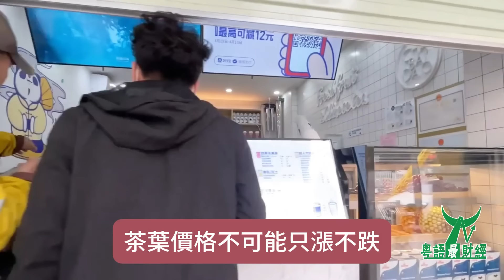死得人多！廣州芳村金融茶爆雷！涉事金額超百億元。「茶葉華爾街」再現金融茶暴雷：從信心滿滿到悔不當初，茶葉賭徒，是如何崩潰的？粵語新聞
廣州芳村金融盤泛茶，爆了！涉事金額超百億元。
時隔唔到9個月，繼昌世茶後又一款金融茶爆雷了。
「兌付時間一拖再拖，大家都系冇辦法才來呢度。」8月4日，唔少經銷商聚集在泛茶研發中心外，試圖進入討要講法。而在樓上的經銷商，也群情洶湧齊聲高呼「退錢」。近日來，茶葉品牌泛茶「爆雷」的消息迅速傳開，將其推到風口浪尖。有業內人士猜測，呢可能系芳村茶葉市場迄今為止涉案金額最大的「金融茶」事件。
8月3日，泛茶一紙重組公告將其推上咗風口浪尖。公告中稱，今年以來由於各種謠言攻擊導致市場不穩定，造成大量資金被限制。公司將進行債務或股權重組，具體重組方案待資產清算並經表決後公布。
在唔少投資人睇來，呢等於系泛茶正式宣告爆雷了。而泛茶的特殊性在於，其系全國最大的茶葉銷區廣州芳村里數一數二的茶葉品牌。根據官網介紹，泛茶合作雙萬畝茶園基地（雲南+福建），擁有泛福大廈、品鑑中心、研發中心、倉儲中心、配送中心及超過500家的實體店。
利用高回報的誘人前景，泛茶吸引了一批又一批地入局，泛茶在短短兩年內便迅速崛起，成為咗茶市中的「巨無霸」。在董事長鄭朝根的掌舵下，泛茶的一餅茶甚至能炒到12萬元，「炒泛茶一年賺了個小目標」之類的故事在業界廣為流傳，畀人趨之若鶩。
但系，呢睇似繁榮的背後，呢場炒茶熱潮其實系一種另類的「龐氏騙局」。嗰啲曾經滿懷憧憬的投資者們，而家也只得面對殘酷的現實，感嘆自己只係被收割的「韭菜」。多位投資人透露，涉及的金額可能有上百億元，佢哋而家能做的就系去泛茶總部圍堵鄭朝根，不俾距跑了。
愛企查App的數據顯示，泛茶控股（廣州）有限公司系在2022年9月成立的，其法定代表人為鄭朝根，同時亦系泛茶的董事長。該公司的股權結構由兩位自然人股東構成，分別系鄭朝根和鄭海華，佢哋分別持有62%和38%的股份。
泛茶的董事長鄭朝根名下與多達10餘家企業有關聯，其中超過一半的企業而家仍處於存續狀態。除咗已知的幾家企業外，他的關聯企業還包括舊年4月新成立的廣東泛福實業控股有限公司，同埋舊年5月創立的泛醬酒業（廣東）有限公司。在呢啲企業中，鄭朝根均擔任着重要的角色，要麼系執行董事，要麼系監事。
但泛茶的推出要比公司成立得更早一啲。2021年底，泛茶就開始公開招商。當時做茶葉生意的蔣明，以12800元的價格購入咗一批茶葉，呢筆投資在一個月後得到咗回報，蔣明淨賺了16200元。過高的利潤回報，讓蔣明反而有啲擔心，就沒敢繼續再投資。
但泛茶的腳步並未因此停歇，以更加迅猛的勢頭向前衝刺。2022年11月的一日，泛茶116家經銷商門店，在全國各地同時開業；2022年底，泛茶經銷商突破460家，平均每天有一家泛茶店開業。
鄭朝根喊出咗要把泛茶打造成「茶行業的蘋果」的口號，在營銷上下足了功夫，泛茶的廣告登上咗美國紐約時代廣場的納斯達克大屏、巴黎春天百貨步行街，還冠名了一列「泛茶號」高鐵。更有甚者，泛茶在韓國還開設了首家跨國形象店。
泛茶如日中天，蔣明的生意反而每況愈下。2021年，蔣明每月仲可以賺十萬左右，一日忙到晚，有時連飯都顧不上吃。而而家，他的收入最多只能勉強維持在一兩萬，而且一日還很悠閒，沒事可做。睇到朋友投資泛茶賺了錢，蔣明也心動不已，於系使咗將近5萬蚊錢買咗三款茶葉。
了解到，投資人在購買時可以揀15天、20天、28天，仲有50天、74天等唔同的期限。投資的時間越長，泛茶承諾給的利潤就越高，利率在15%到3成不等。
交易過程中，並冇簽署過任何具有法律效力的合同或文件。泛茶投資人王雨透露，在購買茶葉時，投資者會收到一個收據，相當於流通碼，到期時搵經銷商或泛茶公司進行兌換的憑證。但系，一旦收據丟失，投資者就只能搵經銷商兌換。呢一設計本係為咗防止經銷商走佬，無法進行兌換，但沒諗到，而家連公司也頂唔住拉。
按照約定，蔣明購買的三種茶葉，分別在8月10日、8月13日，9月6日到期，但沒等來收益，卻等來泛茶爆雷得消息。
7月22日，泛茶發布咗一則公告，講公司和部分經銷商的銀行賬戶被凍結了，佢哋正在處理解凍事宜，預計8月上旬能解封。同時，公告還建議各平台和經銷商將所有訂單的交付時間往後順延10天，亦都系8月2日後恢復正常。
蔣明表示，起初可能沒諗到情況會咁糟糕，後來的「債務或股權重組方案」一出，直接擊碎了最後的希望。
事實上，6月12日，廣東省市場監管局就發布咗《關於規範茶葉市場價格行為的通告》，提出「九不得」：經營者定價不得違反公平、合法、誠實信用、質價相符的原則；不得違反明碼標價規定；不得哄抬價格；不得發布不真實的市場價格信息；不得打龍通漲價；不得價格欺詐；不得採用非法手段變相提高價格；不得虛假宣傳；不得仿冒混淆。
呢為「茶金融敲響了警鐘」。蔣明也在朋友圈睇到過相關信息，但佢並唔喺意。經歷過多個金融茶走佬的蔣明，深知其中可能存在騙局。他明白，茶葉價格唔可能只漲不跌，呢明顯系一個「殺豬」盤。
極高的利率下，泛茶只能靠新投資者的本金支付利息。一旦無人再投資，資金盤就會崩潰。但系，儘管深知其中的套路，和好多人一樣，他總想賭一把，總以為自己唔會系最後一波接盤的人。
金融盤的形成有它的土壤，誰給它施的肥，誰給它的陽光？金融盤的形成處在芳村茶葉市場發展的一個階段，它系唔可避免的一個點，用十年的時間來回顧今日的風雲，你會發現一切都系咁有規律可循，當實體經濟蕭條，金融茶低迷，茶葉市場行情慘澹，難以維持生存的時候，就有人鋌而走險玩資金盤，就系龐氏騙局，用第二個人的錢還第一個人的利息，依次類推，人員越來越多，雪球越滾越大。
泛茶應運而生，三年發展了600家專營店。其實琴日已經爆了，因為冇打款，今日出公告人哋才知道自己被騙了，琴日還相信公司只係暫時困難，今日才知道呢系人哋的局，人哋一直系高端的老千，人哋一直在耍你，一直在騙你，而真情難填無情洞啊！老千的謊言一套又一套，你套了一圈又一圈，最後成為套中人。老千可以在一段時間呃所有的人，但系唔可以夠在所有的時間呃所有的人。騙了三年，終於結束了……
市場接落來會哀鴻遍野，參與泛茶的人聽講達到咗百分之八十，受害者達到百分之七十，只有進去早的一啲人賺到咗錢上咗岸，而後邊進去的人基本都埋在入邊。泛茶吸走了市場咁多資金，對市場系一個致命的打擊。
可怕嘅系，外圍做泛茶的更多受害者，隨着今日的一聲雷，聽日會有無數的人來芳村討要血汗錢，茶葉江湖的一場腥風血雨畀人不寒而慄，隨着泛茶的巨雷，對芳村茶葉市場又系一個巨大的打擊，呢唔會系最後一個爆雷的金融茶品牌，而且還會有投資客湧入類似騙局，因為在芳村永遠流傳着噉樣一句話：上車早系爆賺，下車晚系韭菜。